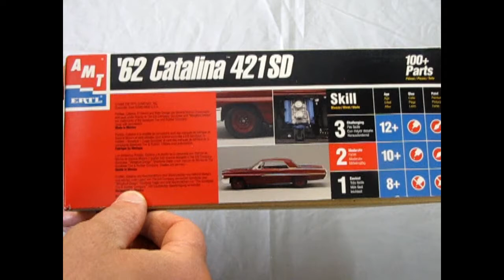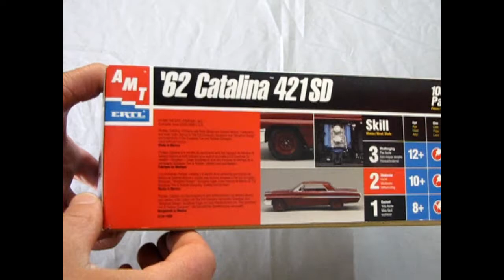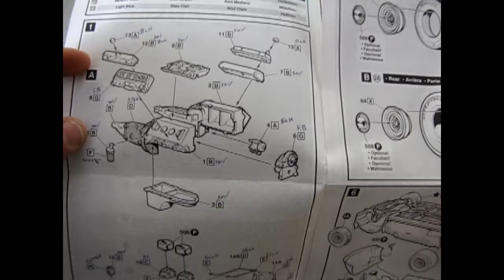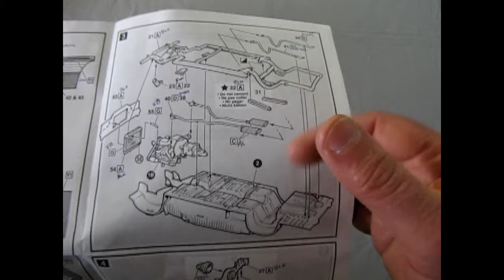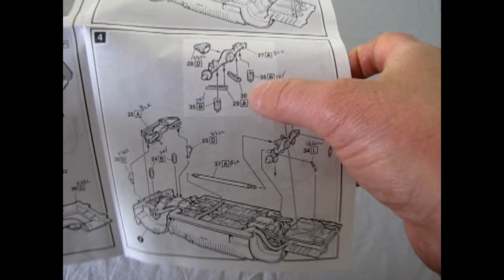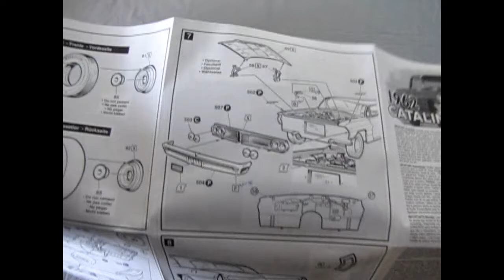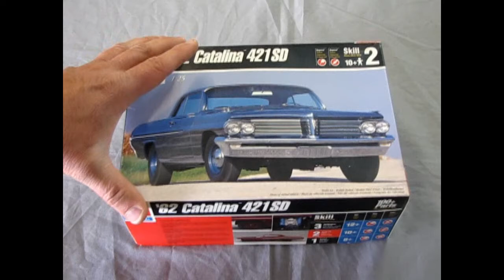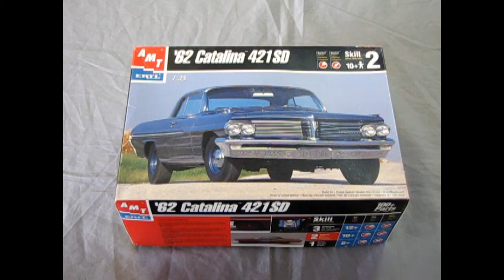Unboxing The 1962 Pontiac Catalina 421 SD Model Kit By AMT/ERTL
Are you looking for the 1962 Pontiac Catalina 421 SD Model Kit By AMT/ERTL and want to know what the instruction sheet, plastic parts and decal sheet looks like before you buy the model?

Let us do the work for you as we unbox the AMT/ERTL 1962 Pontiac Catalina 421 SD Model Kit.

Thank you very much for watching "Unboxing The 1962 Pontiac Catalina 421 SD Model Kit By AMT/ERTL". It means a lot to us!